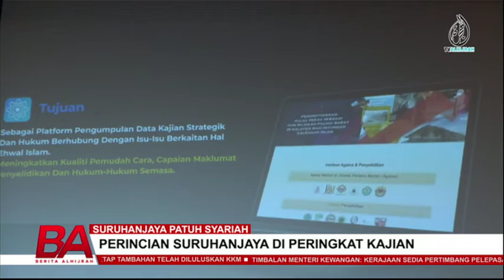SURUHANJAYA PATUH SYARIAH | PERINCIAN SURUHANJAYA DI PERINGKAT KAJIAN